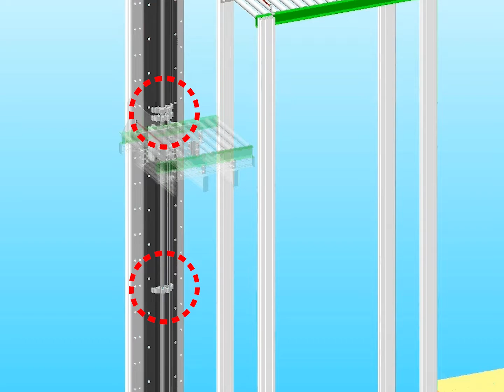Digest2023 EC V06 Corrugated Cardboard Transfer Lift Conveyor (Lifter Applications) by Large Slider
High thrust type with maximum payload Horizontal 400kg, Vertical 80kg. Vertical mounting is possible even with long strokes, making it ideal for transfer lift applications. (Lifter applications)

Application Example Category:
Logistics

Work/Parts:
Corrugated Cardboard
Conveyor

2023 Digest Catalog:
P.56 (R2)

Electric Actuator Adopted:
EC-S18 (ELECYLINDER, Large Slider Type)

Original Video Title:
EC Ultra large slider -Transfer between processes, Transfer-Lift - English CC

Original Video Description:

IAI Application Example Animation
🏭 Transfer between processes, Transfer-Lift device
🤖 Ultra large slider type of ELECYLINDER series.

Adopted model: EC-S18X

Application:
Transfer cardboard between processes (Transfer-lift).

With high transport capacity, you can transport even more thoughtful workpieces.

Features:

Points:
The longest stroke is 2800mm.

A long stroke has been achieved by installing a ball screw support mechanism inside.

Vertical installation is possible even with the ball screw support mechanism.

The maximum payload is horizontal: 400 kg, vertical: 80 kg*.
*When high payload specification (maximum 2200mm stroke) is selected

When installed vertically:
Normal specifications can lift up to 60kg*
*Maximum 80kg for high payload specification

large, long, lift

industry2023 ec 06
段ボールリフター搬送装置
最大可搬 水平400kg、垂直80kgの高推力タイプです。
長ストロークでも垂直設置が可能なため、リフター用途に最適です。